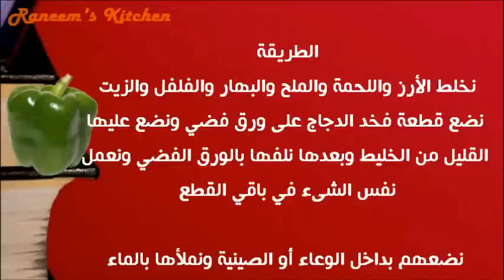عمل الدجاج المحشى الفراخ المحشية على طريقة شيف محمد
طريقة عمل وصفات دجاج محشى ومشوى فى الفرن
أكلات مطبخ شهية من دجاج محشى بالفريك على طريقة مطبخ منال العالم
روستو الدجاج المحشى أكلات أطباق مغذية
طبخات طهى على طريقة شيف أحمد، حسن، محمد، أسامة
Raneem's Kitchen أكلات شهية | شاهدى أيضاً:
للمزيد والجديد
Raneem's Kitchen, Cooking, ،أكلات، شهية